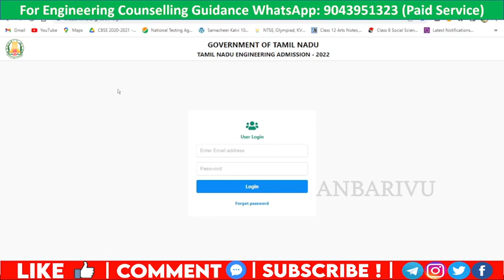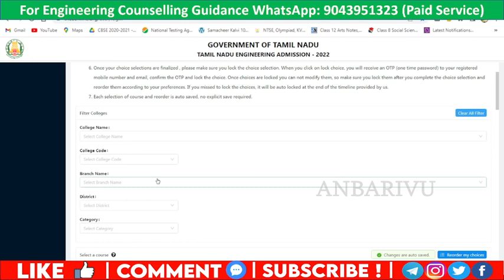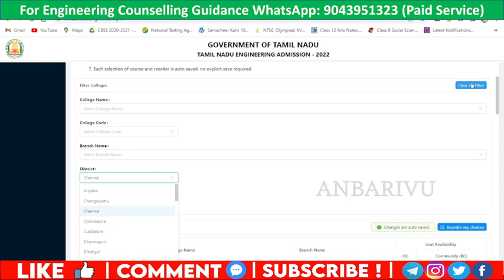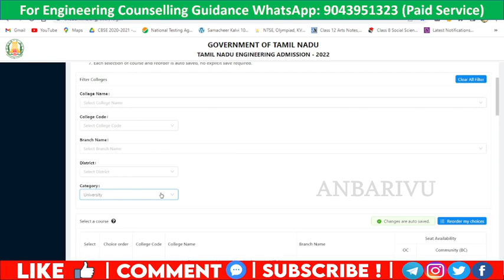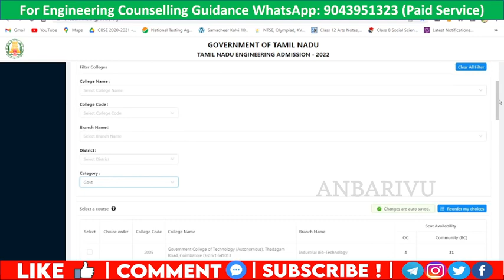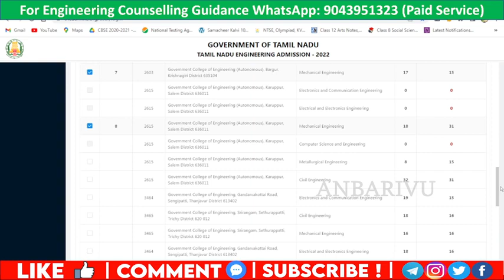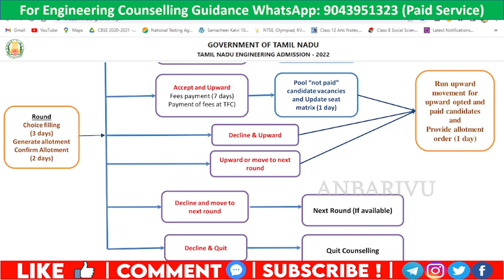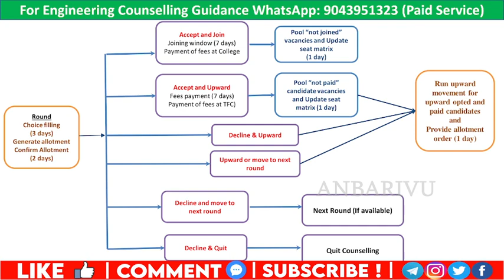TNEA 2022 Online Choice Filling LIVE Demo Video Anbarivu choicefilling livedemo demovideo 48